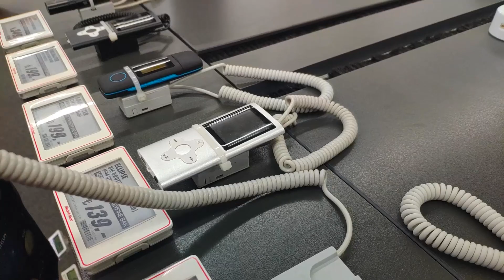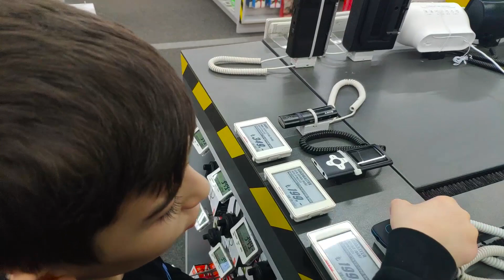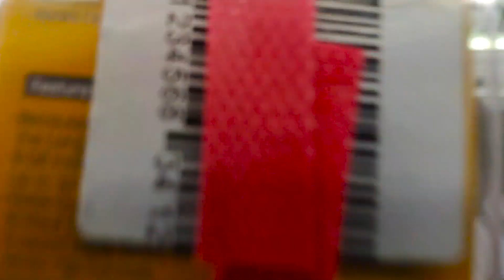Yağız Çok İstediği Mp3-Mp4'ü Sonunda Aldırdı -Eğlenceli Videolar-Funny Video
BUGÜN Kİ VİDEOMUZ DA Yağız Çok İstediği Mp3-Mp4'ü Sonunda Aldırdı -Eğlenceli Videolar-Funny Video -Funny VideoBizle beraber mutlu kalın.😍😆😆